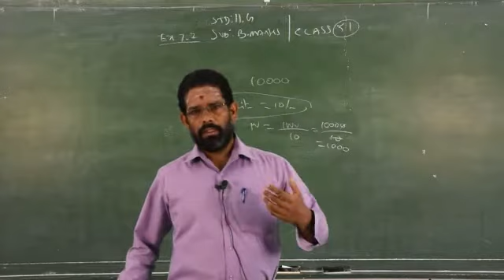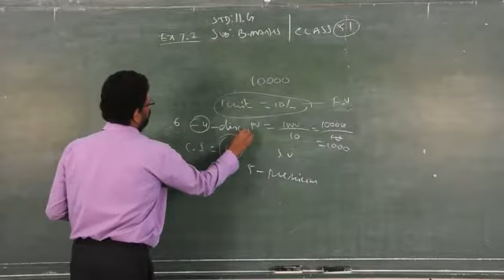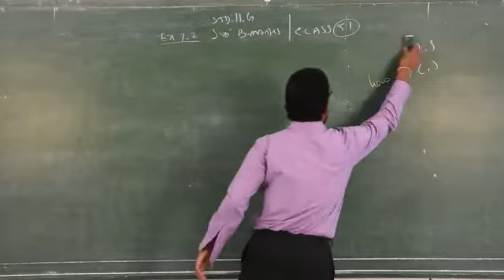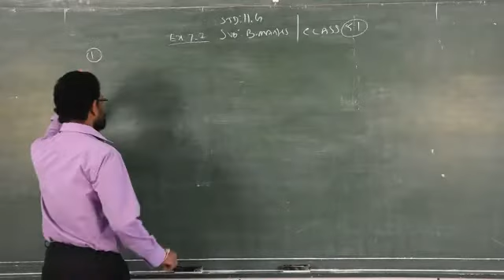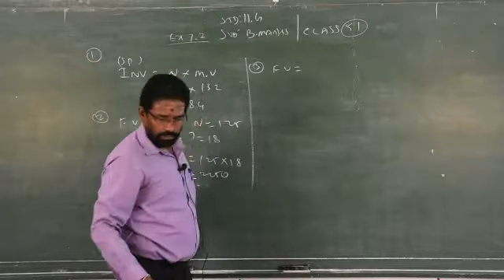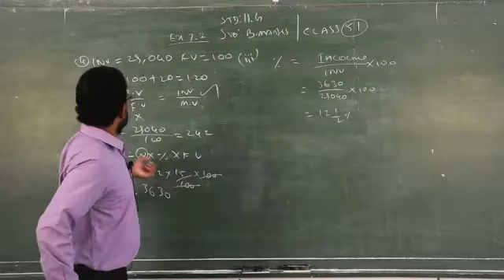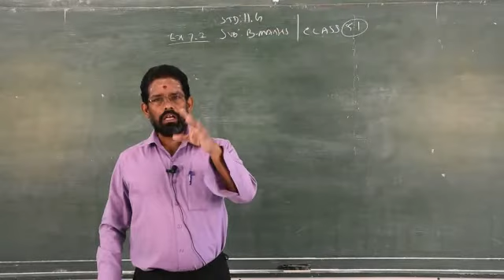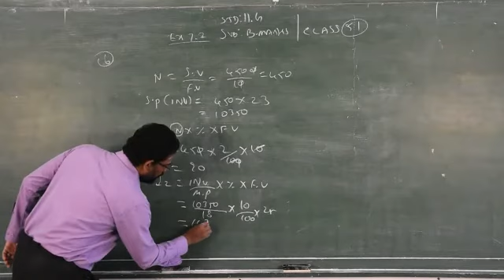11 Business Mathematics 51 Ex 7 2 Part 1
11 Business Mathematics 51 Ex 7 2 Part 1